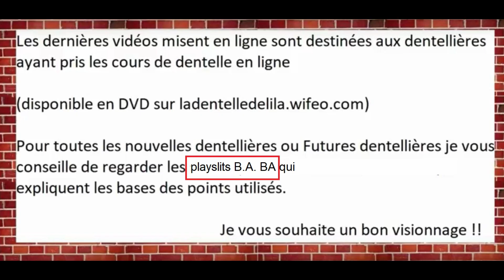052# BDN (LADENTELLEDELILA.WIFEO.COM)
Boule de Noël issus du catalogue de Michel Jourde
voir Vidéo de présentation :

 Kit de démarrage et cours sur DVD : ladentelledelila.wifeo.com